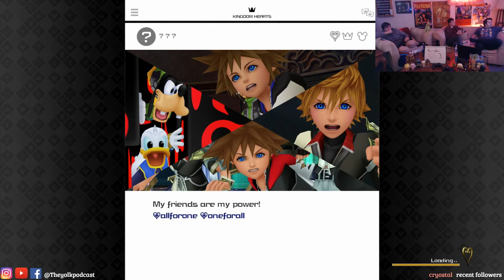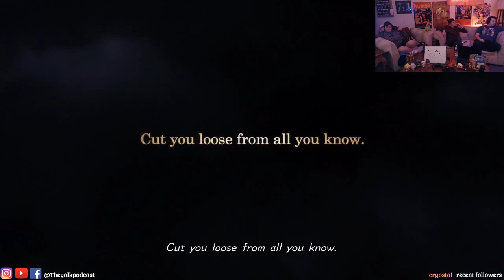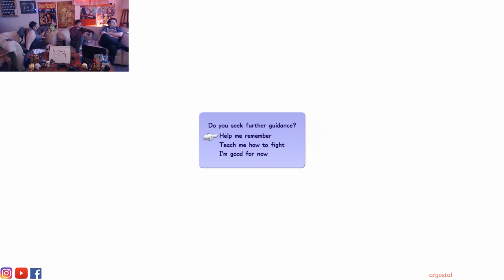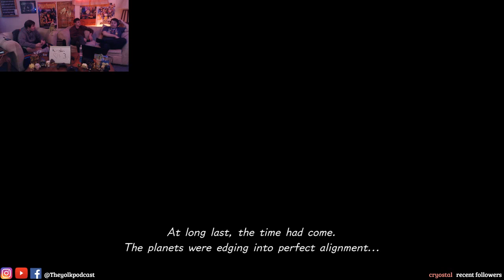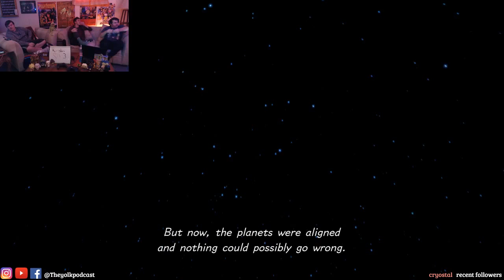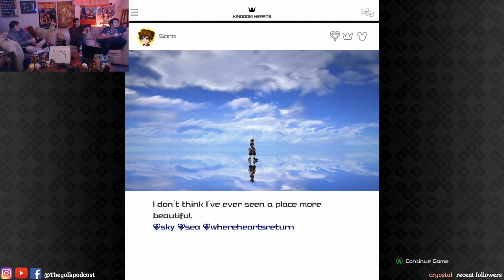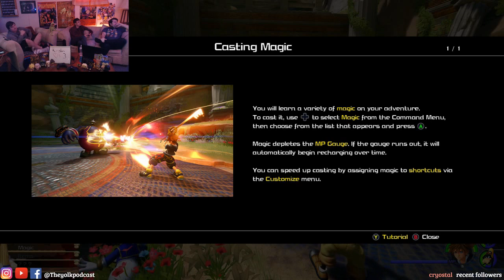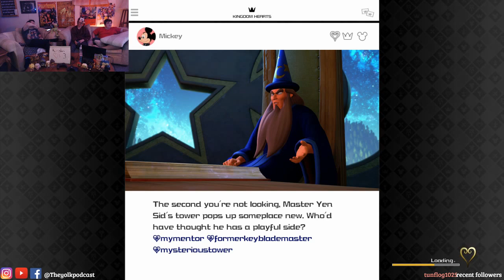KH3 Xbox One X Gameplay/First 2 hours w/ The Yolk!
Welcome to another twitch VOD. This one is from our KH3 gameplay stream! Check down below to see where you can follow us so you don't miss a cast!